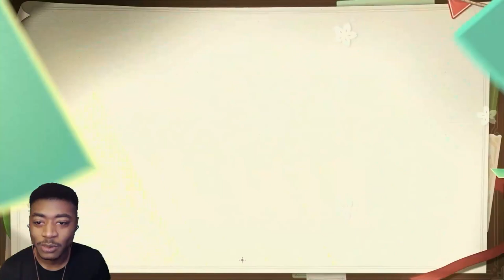Reaction to Livestream Version 3.7 "Duel! The Summoners' Summit!"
00:00 Intro
00:30 Trailer Reaction
13:55 Fontaine Teaser
16:25 IS THAT A VISION!??
18:18 outro